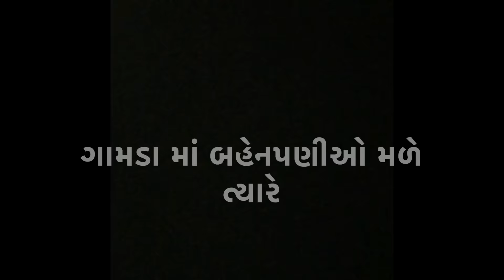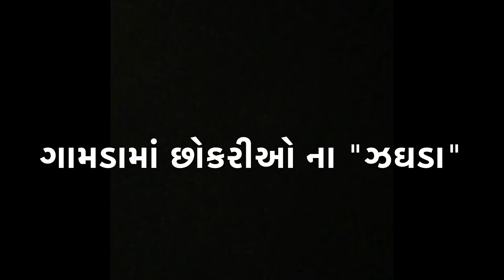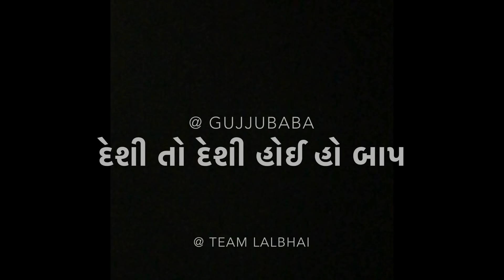દેશી vs City ની છોકરીઓ || Kirti Patel || Lalbhai || Desi Girls Vs City Girls Comedy || New Comedy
Cast
Kirti Patel
Nikki Bathwar
Vruti Italiya
Arohi Jani

Video Editing : Dhrumz poshiya ( Lalbhai )
Poster Design : Pritesh Poshiya